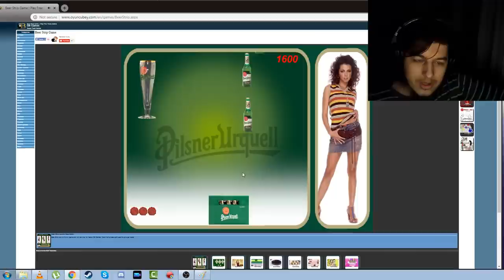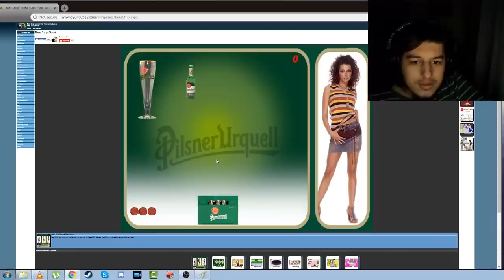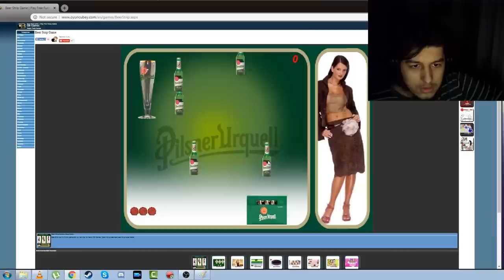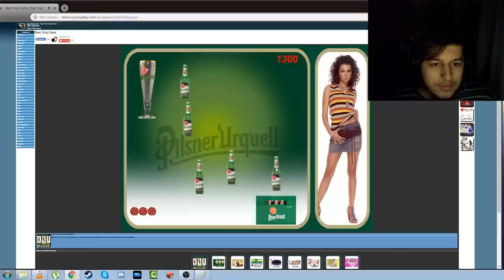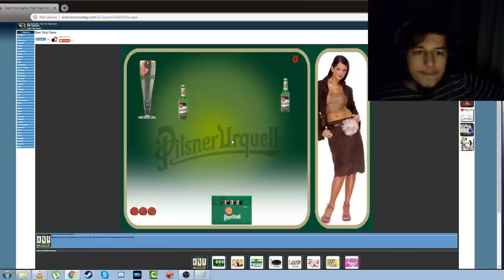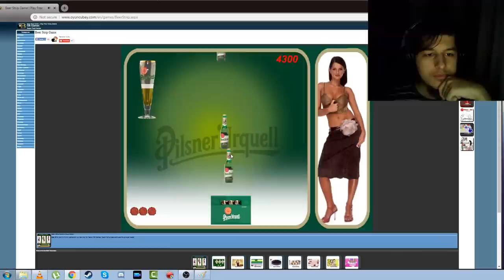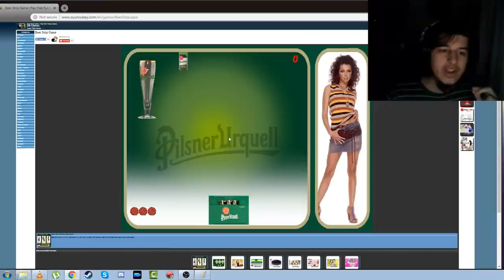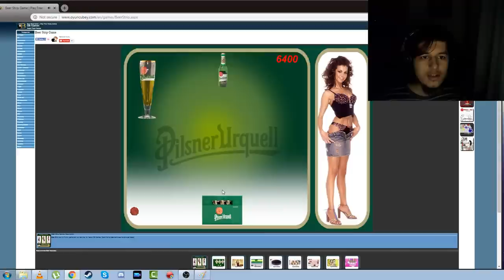Femei dezbracate (jocul ala cu sticlele)